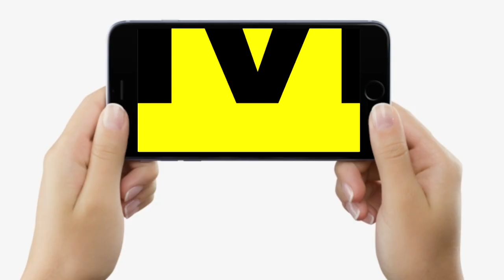Naveen Patnaik विपक्षी एकता के मजबूत Face,Odisha के लगातार 5 बार बने CM, ये रहीं इनकी 5 प्रमुख बातें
देखें वीडियो, नवीन पटनायक विपक्षी एकता के मजबूत चेहरा, लगातार 5 बार ओडिसा के बने हैं मुख्यमंत्री, ये रहीं इनकी 5 प्रमुख बातें...

Naveen Patnaik विपक्षी एकता के मजबूत Face,Odisha के लगातार 5 बार बने CM, ये रहीं इनकी 5 प्रमुख बातें... | Bihar News | LiveCities